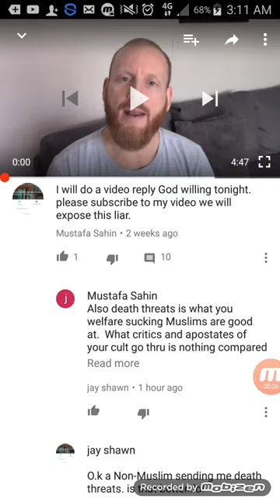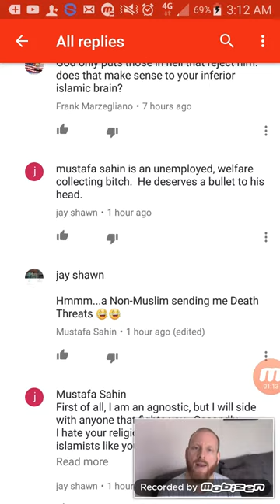Non-Muslim sends a Muslim death threats